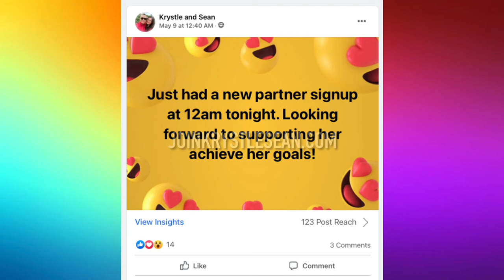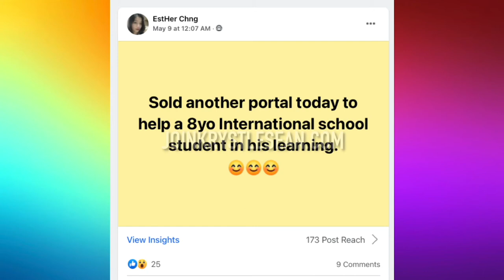KS Team Vkids Testimonials (12 May 2021) - Vschool Trend Online Education Business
Everyday we receive many testimonials from our partners, so we're kicking this off with a testimonial compilation from our team members.